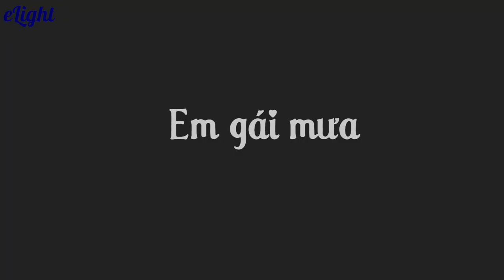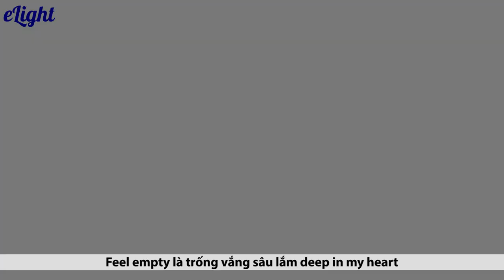Em gái mưa | Hương Tràm | English Version | Elight | Lyrics & Engsub [Học tiếng Anh qua bài hát]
Luyện tập thêm các bài tập về [Học tiếng Anh qua bài hát - Em gái mưa] có giảng viên chữa tại đây

Singer: Tu Phuong

1. Lộ trình học tiếng Anh cho người mới bắt đầu và mất gốc
2. Phát âm tiếng Anh chuẩn như người bản xứ
3. Ngữ pháp cơ bản cho người mới bắt đầu và mất gốc
4. Tiếng Anh giao tiếp cơ bản cho người mới bắt đầu
5. Từ vựng tiếng Anh theo chủ đề thông dụng
6. Luyện nghe tiếng Anh giao tiếp

- Song: EM GAI MUA
- Composer: MR SIRO
- Singer: HUONG TRAM